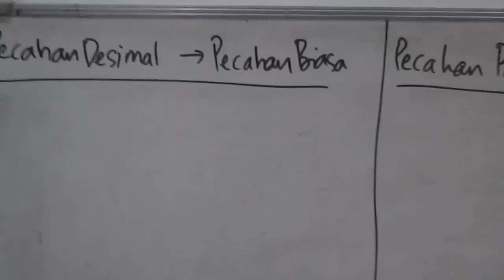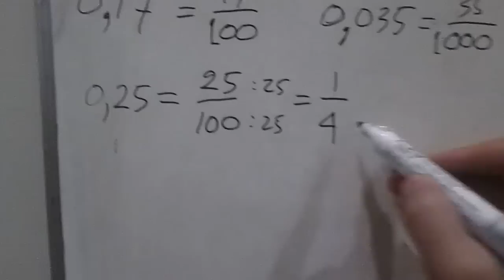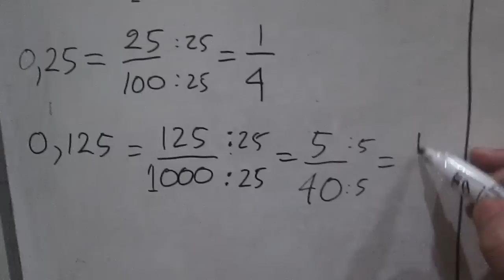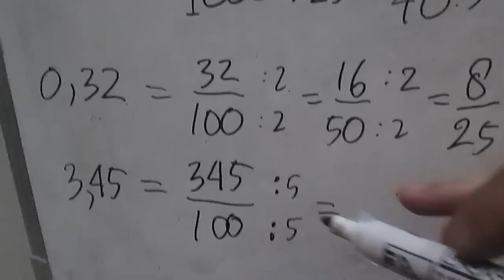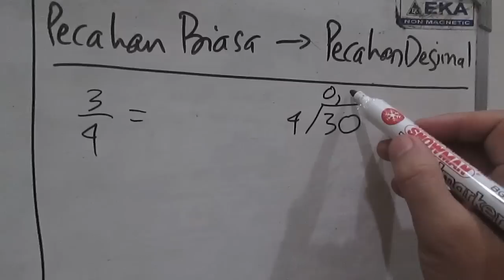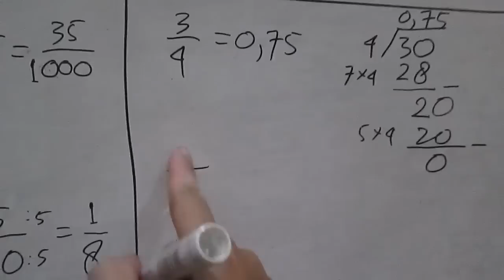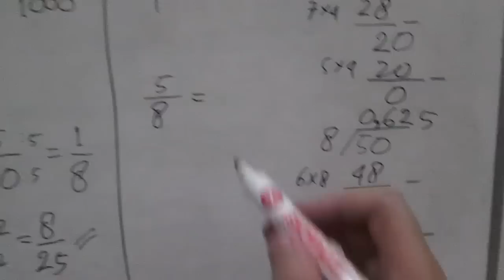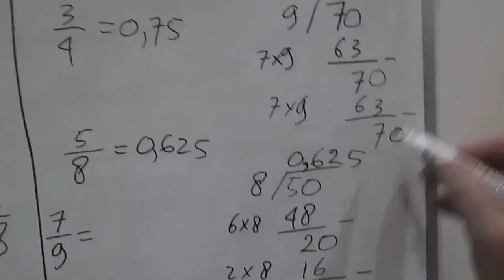Cara Merubah Dari Pecahan Desimal Ke Pecahan Biasa dan Dari Pecahan Biasa Ke Pecahan Desimal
Cara mudah untuk merubah bentuk dari pecahan desimal ke pecahan biasa dan dari pecahan biasa ke bentuk pecahan desimal serta penjelasan yang mudah difahami.